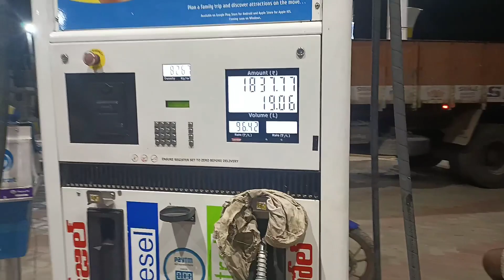కోడుమూరు టు గుంటూరు టమాటాల లోడ్ in నైట్ జర్నీ🛻🛻🛻🛻🛻 ఘాట్ రోడ్ localtrackwala ❤️❤️❤️❤️🚛🚛🚛